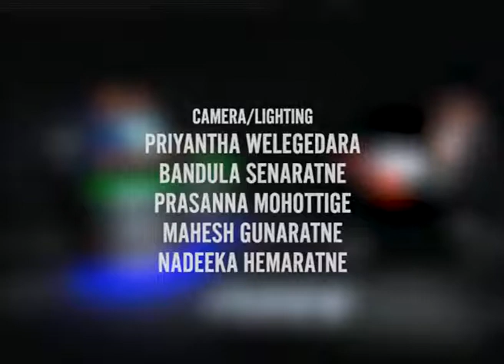Public Space Sri Lanka - Rajeeve Weeraman & Nandana Gunathilake | EP71 (2017.01.18) P3